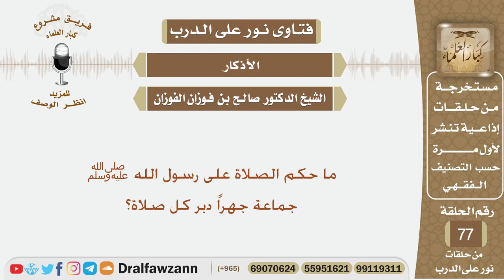ما حكم الصلاة على رسول الله ﷺ جماعة جهراً دبر كل صلاة؟ الشيخ صالح بن فوزان الفوزان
نص السؤال:
ما حكم الصلاة على رسول الله ﷺجماعة جهراً دبر كل صلاة؟

السيرة الذاتية :
للاشتراك في قناة الشيخ صالح الفوزان

رئيس الفريق
لمشروع كبار العلماء